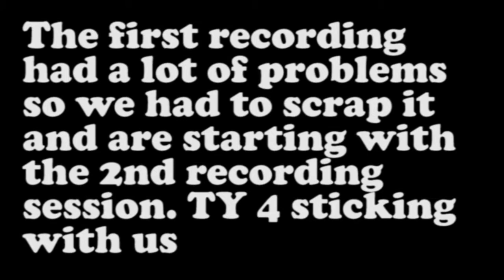What Pokemon Feel Like | Pokemon Crystal pt 1 w/ DT & Zakalack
What if Geodude felt Fleshy instead of rocky?

Axl, my friend who helped on older videos, from Intel-Gaming Radio:
Anchor.fm/igradio